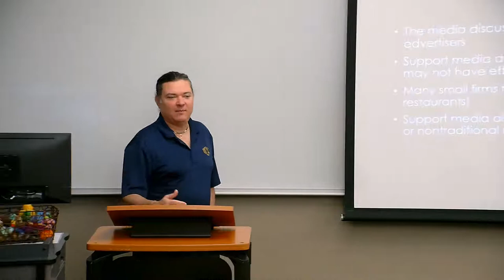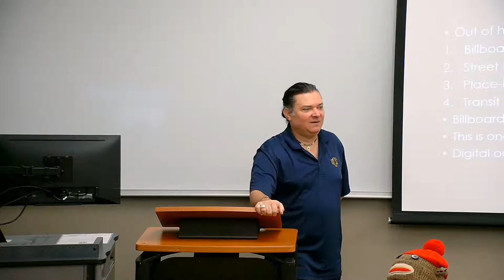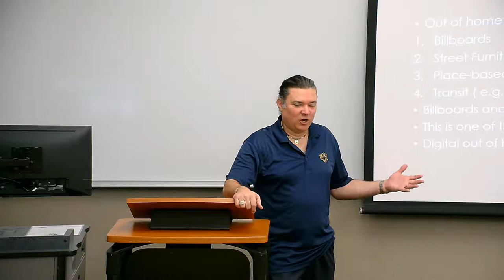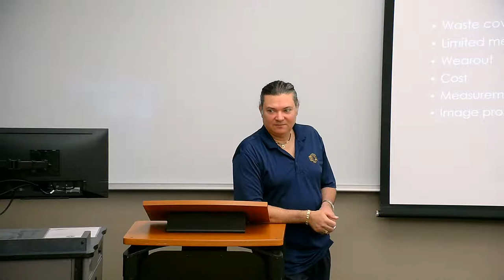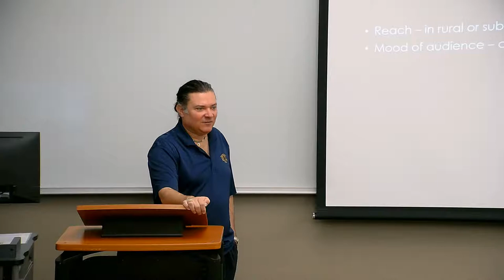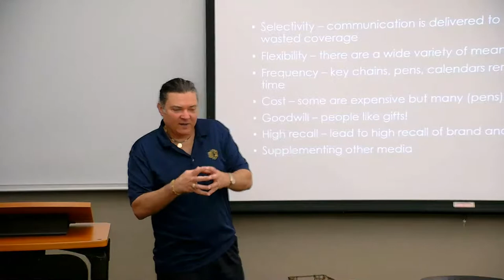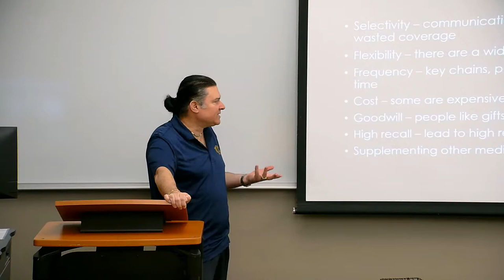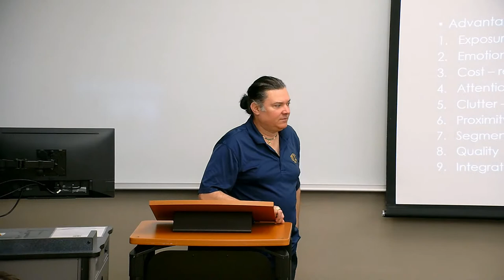IMC - Support Media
The advantages and disadvantages of media such as billboards, car wraps, and promotional products.